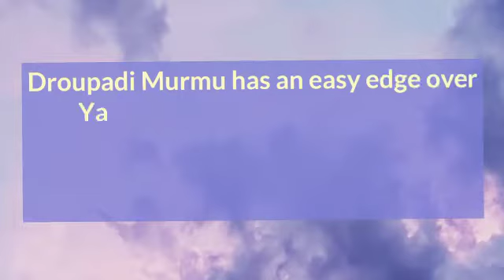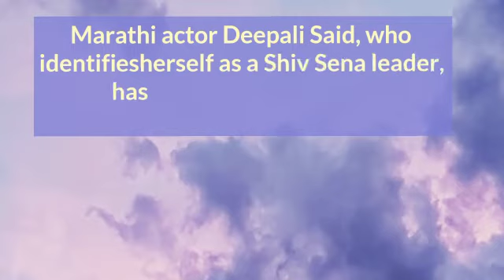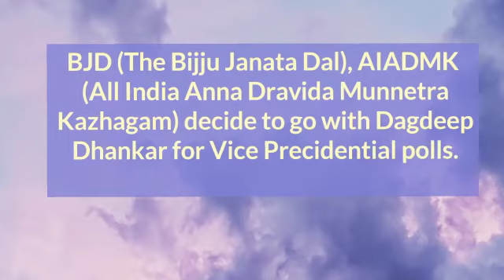YASH CREATIONS // LATEST CURRENT AFFAIRS WITH TITLES.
Improve your English fluency as well as your General Knowledge  by getting latest updates. Just spare 2 minutes out of 1440 minutes per day.